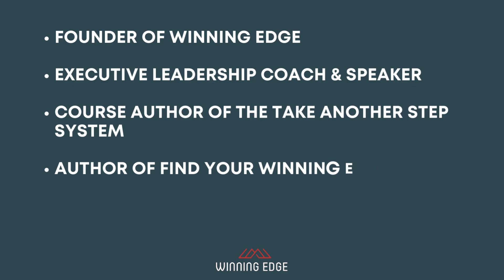Ready to Find YOUR Winning Edge? 💥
Greg Taylor is a transformative leader dedicated to empowering individuals to reach their full potential. With over 35 years of experience in corporate, and personal leadership, Greg has honed a process of insight discovery that has led to numerous successes, failures, triumphs, and bruises. Through his work, Greg aims to help people learn from their experiences, inspire themselves, and create profound, lasting change that positively impacts everyone around them.  The ultimate goal is to create more inspirational leaders, who can inspire others to take a journey that they will not take by themselves.

Greg is the author of Find Your Winning Edge, the host of The Leadership Factory Podcast, and a Professional Speaker. He has been married to Mickey for 35 years and has two sons and 3 grandchildren. His youngest son (Trent) is in his 7th year of the NFL and is currently on the roster with the Cincinnati Bengals.

Greg’s true passion is being a professional speaker. He has a genuine love for people and he has the unique ability to relate topics of discussion into the hearts and spirits of the audience.  As one client said: “I thought you and I were having a one-on-one conversation”.  Greg’s ability to have a personal connection from the podium is what will inspire, motivate, and leave a lasting impact on every person that he meets.